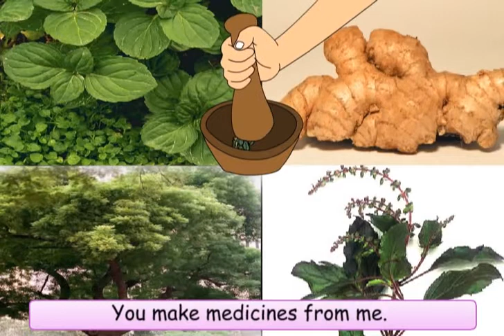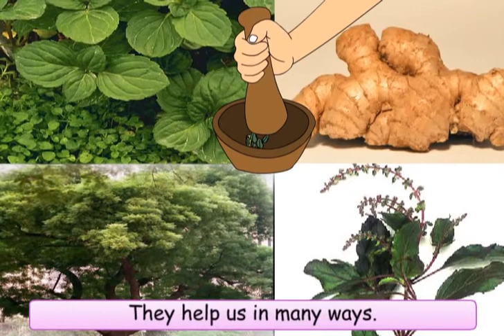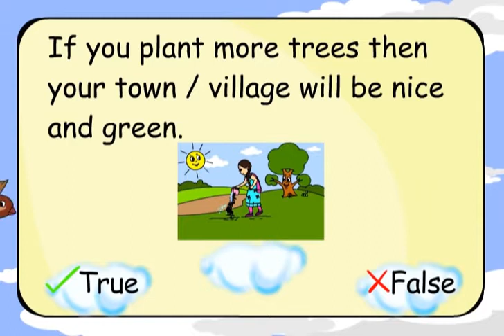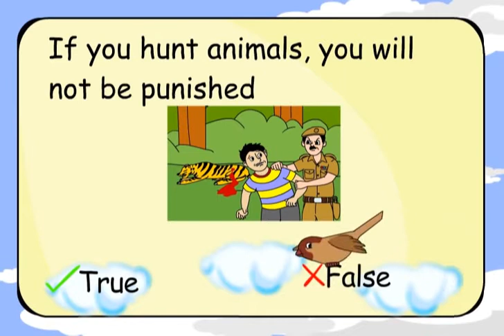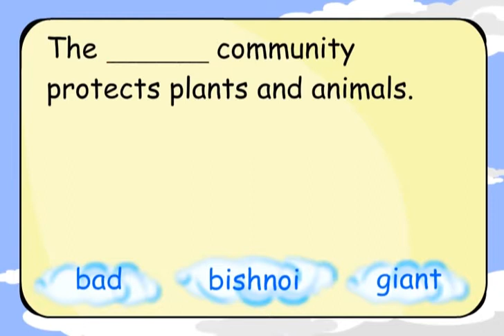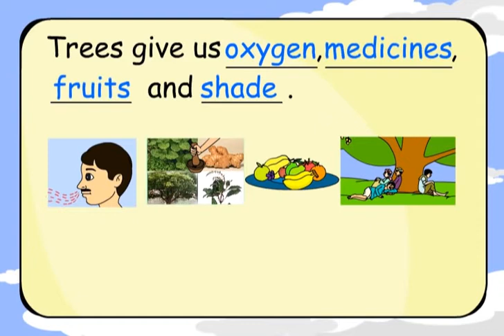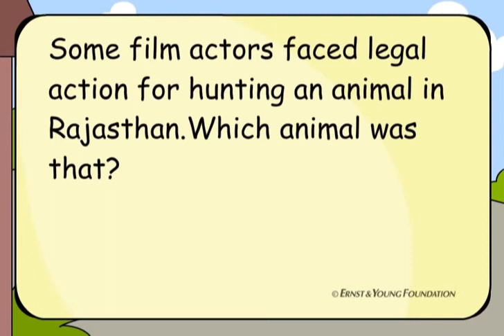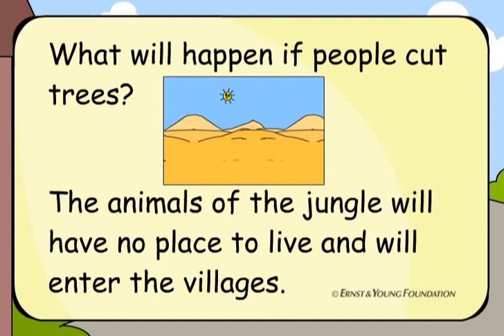Class 4 EVS Chapter - 4 "The story of Amrita" cbse ncert medium Environmental Looking Around